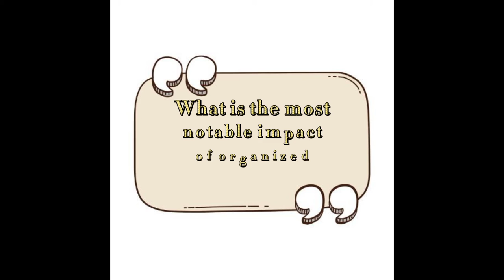Intimate Partner Violence in Malaysia - social work skills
MPU 3222 - SOCIAL WORK SKILLS G5

LECTURE : MDM. HASLIZA BT MOHAMAD ALI

FINAL ASSESSMENT PROJECT BASED EXAMINATION AUGUST 2021 SEMESTER

TOPIC : INTIMATE PARTNER VIOLENCE IN MALAYSIA

GROUP MEMBERS :

1) Deveega Durga A/P Ravi (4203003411)

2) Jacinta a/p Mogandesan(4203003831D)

3) Rosheni A/P Puveneswaran (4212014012)

4) Kausalya a/p Tamil Selvan (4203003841D)

5) Vanisree A/P R Thamil Selvan (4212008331)